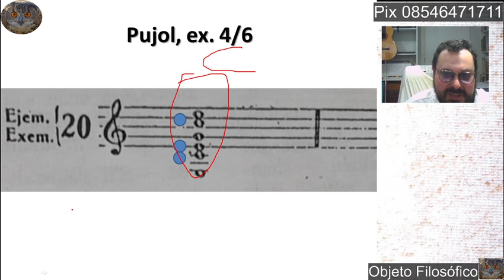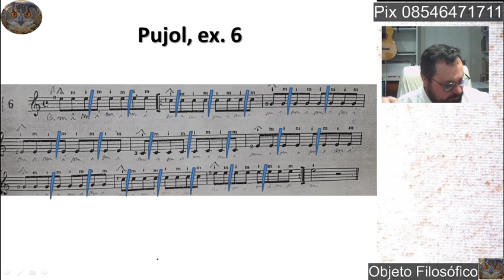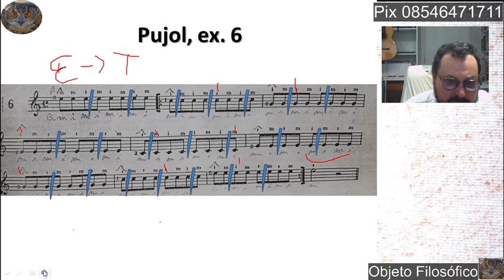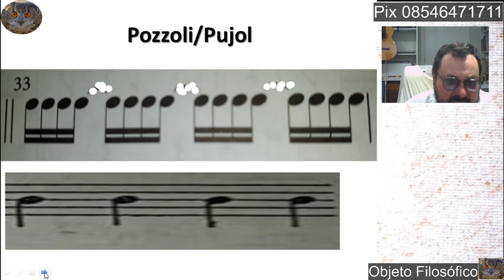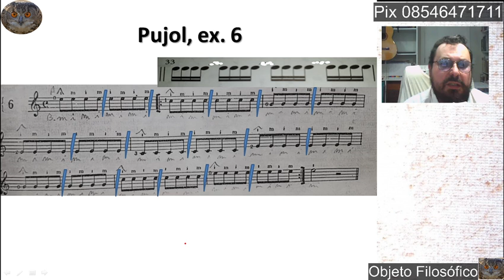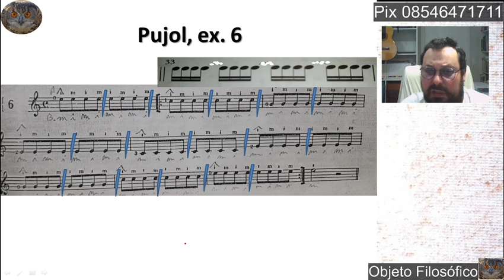COV Leitura e repertório 6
O metrônomo e afinador são facilmente encontrados para comprar em sites na internet ou até gratuitos como o app abaixo:

Tirler
TIRLER, Helle. Coleção Vamos Tocar Flauta Doce, Volume I. Rio de Janeiro – RJ, Editora Sinodal 1981.
TIRLER, Helle. Coleção Vamos Tocar Flauta Doce, Volume II, III, VI e V. São Leopoldo - RS, Editora Sinodal , 1989, 1991, 1992, 1993